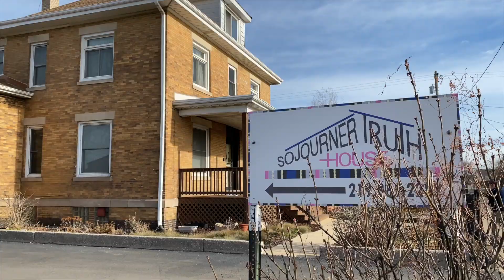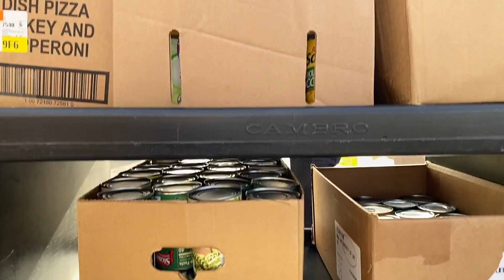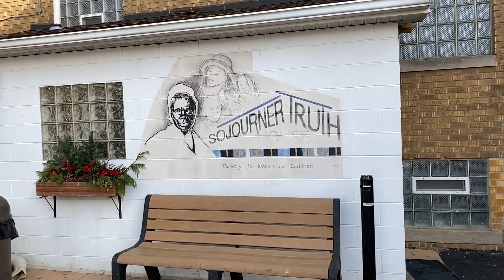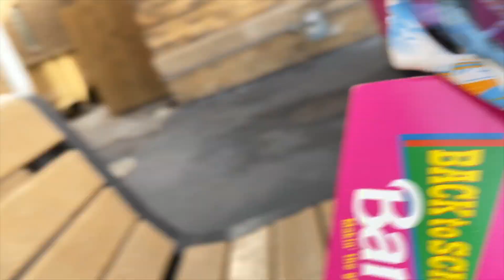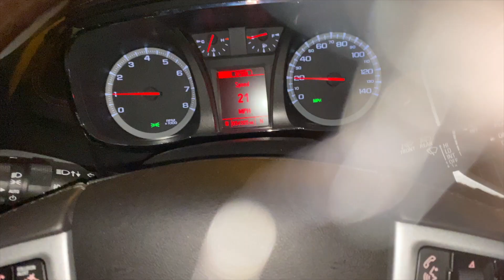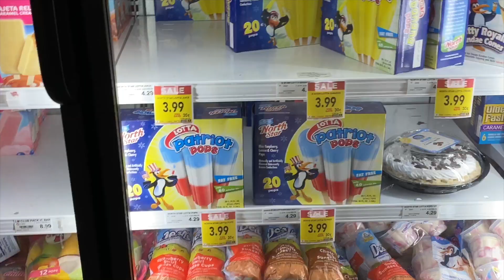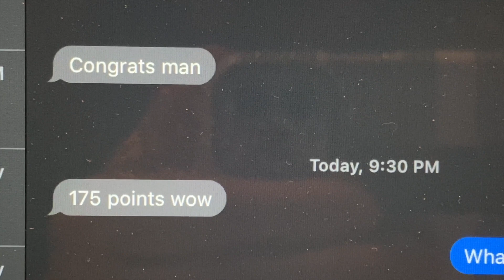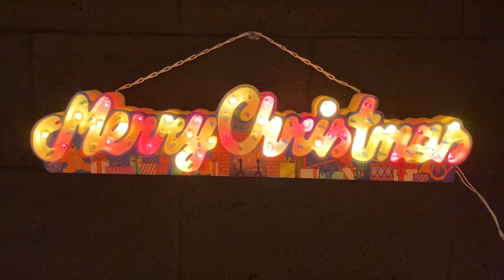DECEMBER 23, 2019 SOMEONE WOULD DO THE SAME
Water spill, taking cough drops to granny, Jill Jones is in town, Charlie Burgess & Tommie Tatum deliver a trailer full of donations to Sojourner Truth House, the Channel 5 news are there, grocery shopping with Michelle, and I failed at scaling back Christmas.